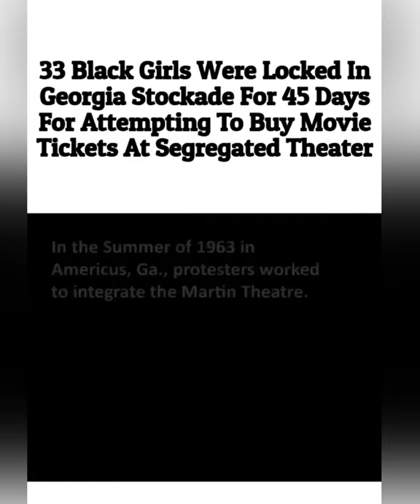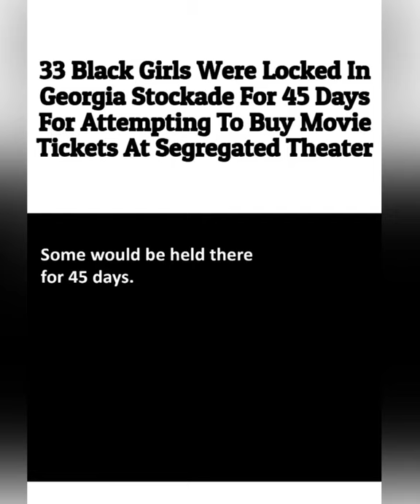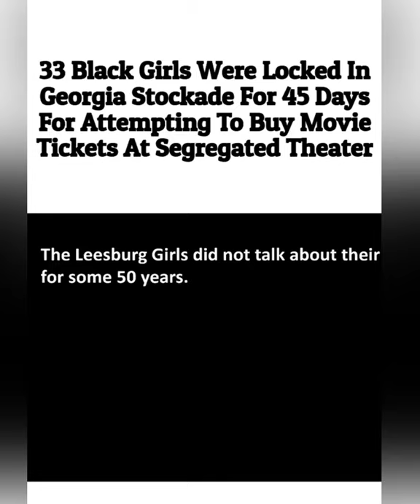33 Black girls were locked in a GA Stockade for 45 days …..